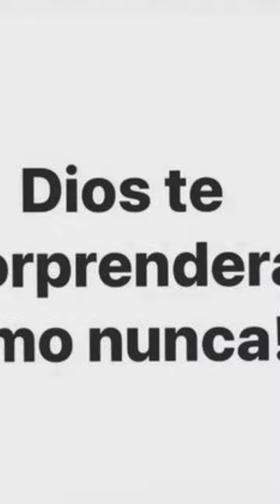DIOS TE SORPRENDE